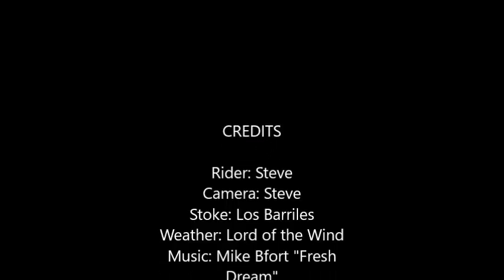Los Barriles Windsurfing session. January 2017